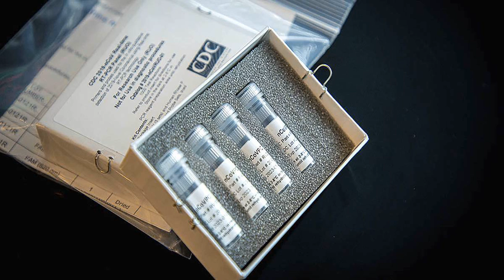U.S. coronavirus testing capacity is 'not currently adequate,' expert tells Congress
The United States "desperately" needs more tests to screen for the new coronavirus, a public health expert told Congress on Friday.